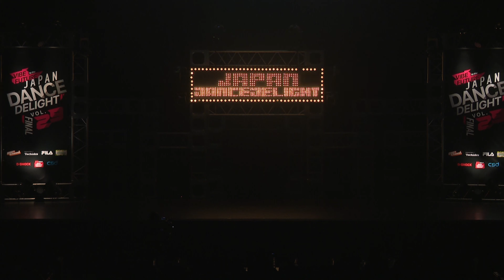クレアラシル│JAPAN DANCE DELIGHT VOL.29 FINAL│2023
“JAPAN DANCE DELIGHT VOL.29 FINAL”
今大会のイベントスローガンは “VIBE to the FUTURE”
未来へと繋がる熱いバイブスを届けるべく、国内外シティーシリーズ、予選大会、から計46組のFINALISTが集結！
優勝は京都の若手ヒップホップチーム“咫和巵×無名”

FOOT LOOSE ON FLEEK（HIP HOP/大阪・和歌山・兵庫）
WooFame（HOUSE/九州）
Fleurage（JAZZ FREE/大阪）
acquit（amorphous pop/大阪）
AVID（HIP HOP/滋賀・大阪）
grooviest（LOCKING/東京・埼玉・千葉・愛知・大阪・福岡）
FAVO+LAS（HIP HOP/愛知）
Mojo D'soul（FREESTYLE/大阪）
Nifty（FREESTYLE JAZZ/大阪）
FULL BABE（HIP HOP/大阪・三重）
SISTERLY（FREESTYLE/大阪）
Amichoke+MAI（HIP HOP/奈良）
FOREVER M AND（JAZZ HIP HOP/東京・千葉）
Dog-eat-Dog（LOCKING/大阪・福岡・沖縄・京都）
Dread Noots（HIP HOP/東京）
TERM-INAL（HOUSE/東京）
IVA（POPPING/東京）
Mizue Crew China（FREESTYLE JAZZ/CHINA）
Jungle Mover（HIP HOP/茨城）
HAYESTA（HOUSE/大阪・熊本）
グロリオサ（FREESTYLE JAZZ/兵庫・大阪・三重）
V-RAZE+Atrandom+WAZA（HIP HOP/大阪・兵庫・京都・三重・岐阜・北海道）
BOO＋SHOW-GO（POPPING/東京・大阪）
クレアラシル（FREESTYLE/福島）
Amber glow（HOUSE/大阪）
Dawg（POPPING/香川・東京）
Beat（HIP HOP/奈良）
happen inn Mnchr-m（HIP HOP/東京）
Sambacrow（BEBOP/大阪・岐阜・北海道）
Delude（FREESTYLE JAZZ/兵庫）
ハジケルアシ（JAZZY BBOY/埼玉）
yuca+YURIYURI（FREESTYLE/大阪）
マタハリ（Vogue/大阪）
JAM（JAM/大阪）
Tg.stain（HIP HOP/広島）
soil（HOUSE/大阪）
Drip nuts JAM（ABSTRACT HIP HOP/大阪）
W☆UNITY（LOCKING/和歌山）
咫和巵×無名（HIP HOP/京都）
IP Lockers（LOCKING/台北）
JEEK（SOUL&LOCKING/大阪）
DRAMATICA+AMIGO（LOCKING/沖縄）
D'LACSSY（FREESTYLE/大阪）
stand back PARTY（HOUSE/熊本・宮城・神奈川）
Sons of Miles（Jazzy Bboy/京都）
九州男児新鮮組（BREAKING/福岡）

▼MC
MC USK
▼JUDGE
CHRISSY CHOU ( Lit N Posh /Marvelous 4)
ACKY (3D CREW / O.G.S / FAB5BOOGz)
YUKARI (Bitter box sisters)
JOSE (MAD ON J MASTERS)
KAZUKIYO (BOUNSTEP)
YASS (GRAYSOURCE/Ready To Rock)
Naoki Nishikawa (ricordo)